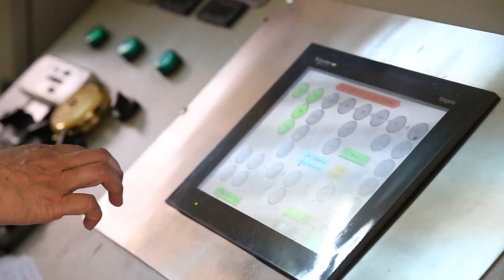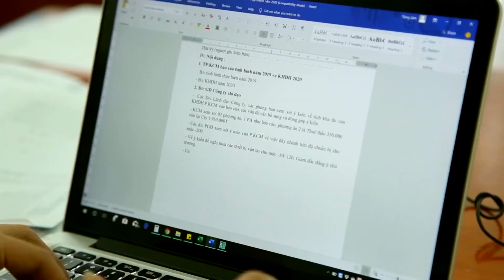Thành công trong "3 HÓA" ở Than Nam Mẫu